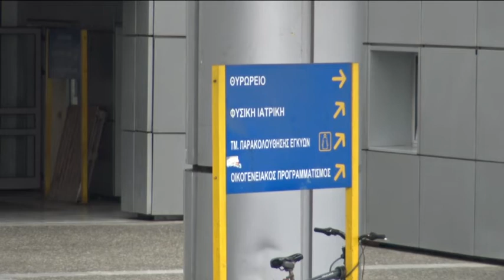Βόλος: Διασωληνωθηκαν στο Νοσοκομείο ασθενής με Κορονοιο